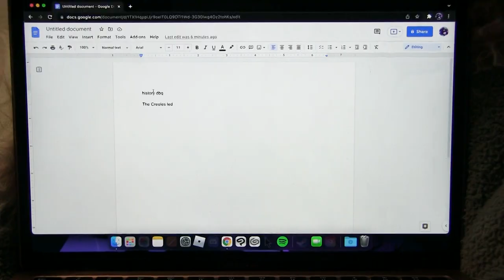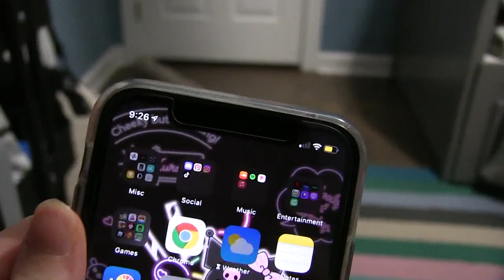Ryaboshapko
A short narrative by Maria Ryaboshapko